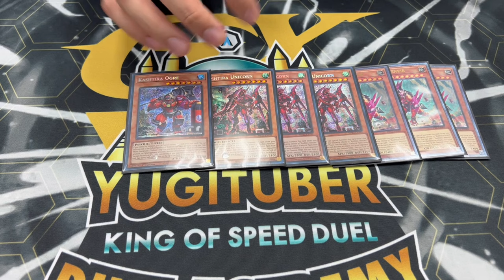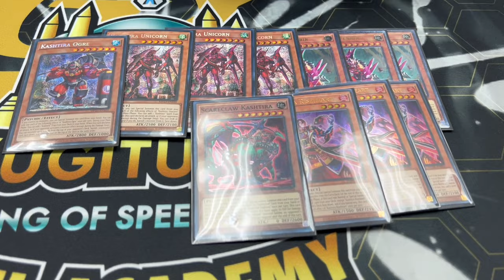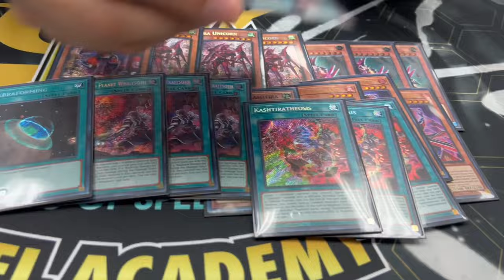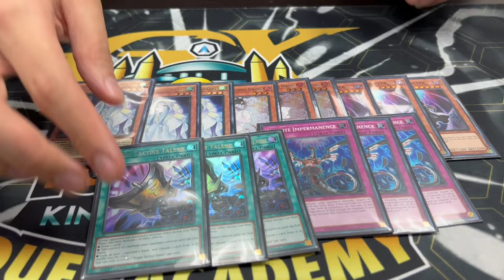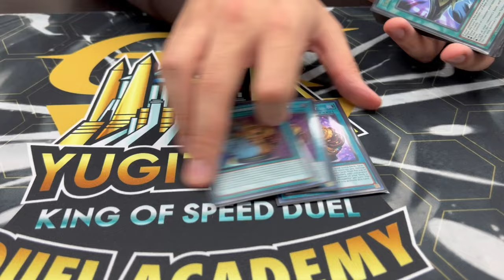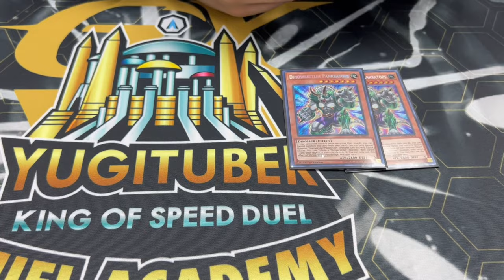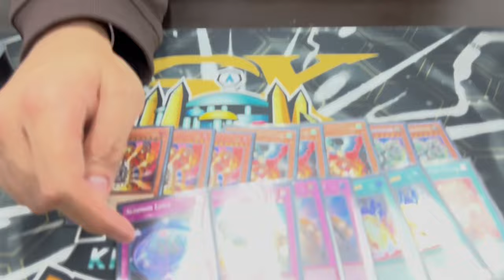FIRST PLACE! Kashtira Deck Profile! | January 2024